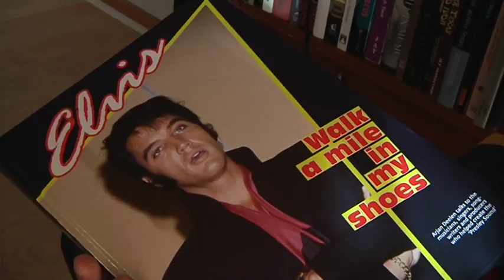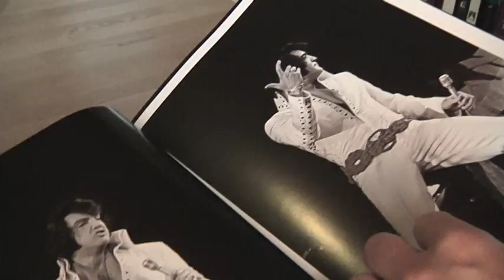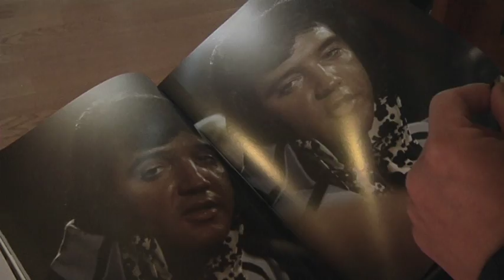Arjan Deelen interview - 1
Danish television, news item about the book "Elvis: Walk A Mile In My Shoes". 2012.